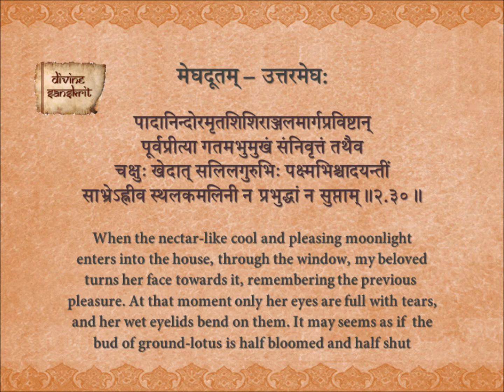Uttar Megh 2.30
The Meghaduta of Kalidasa - Uttar Megh with English meaning.